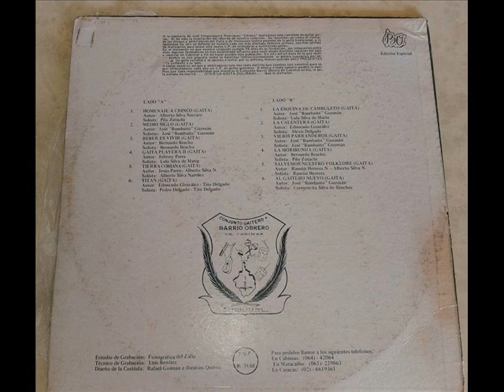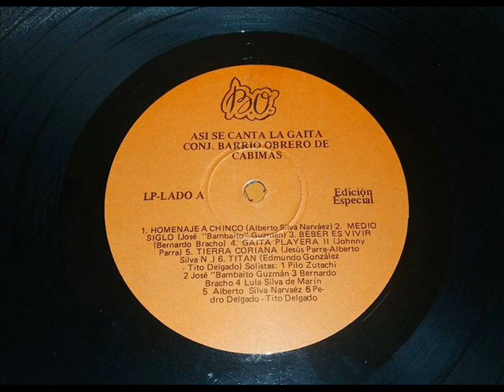Barrio Obrero/Beber es Vivir 1.979